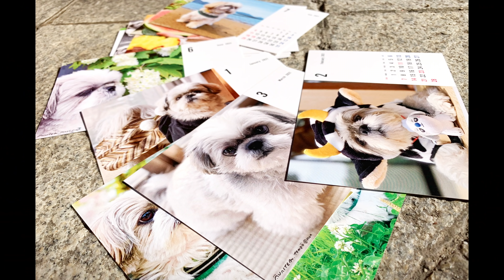シーズーと花粉症おじさんのパインな開封の儀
パインパイン言うてます。動画ではお仕事案件ではなく、グッズショップ「AUNITEM」のお客様のご好意で頂いた物をきまぐれに紹介しています。

サブチャンネル2nd(ライブ配信やお蔵出し動画など)
LINE絵文字【コロナとかぜと戦え！シーズー犬】